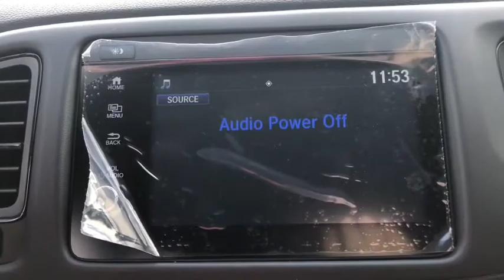2021 Honda HR-V Jacksonville, Orange Park, St. Augustine, Gainesville, Nocatee FL MM702602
Modern Steel Metallic Used 2021 Honda HR-V available in Jacksonville, Florida at Duval Honda. Servicing the Orange Park, St. Augustine, Gainesville, Nocatee area.

Duval Honda
1325 Cassat Avenue

This 2021 Honda HR-V Sport in Modern Steel Metallic features 4 Speakers 4-Wheel Disc Brakes 5.436 Axle Ratio ABS brakes Air Conditioning Alloy wheels AM/FM radio Apple CarPlay/Android Auto Brake assist Bumpers: body-color Cloth Seat Trim Driver door bin Driver vanity mirror Dual front impact airbags Dual front side impact airbags Electronic Stability Control Exterior Parking Camera Rear Front anti-roll bar Front Bucket Seats Front Center Armrest Front fog lights Front reading lights Front wheel independent suspension Illuminated entry Low tire pressure warning Occupant sensing airbag Outside temperature display Overhead airbag Panic alarm Passenger door bin Passenger vanity mirror Power door mirrors Power steering Power windows Radio data system Radio: AM/FM Stereo Audio System (180-Watt) Rear window defroster Rear window wiper Remote keyless entry Roof rack: rails only Security system Speed control Speed-sensing steering Split folding rear seat Spoiler Steering wheel mounted audio controls Tachometer Telescoping steering wheel Tilt steering wheel Traction control Trip computer and Wheels: 18 Matte-Black Alloy: **LOCAL TRADE** **ONE OWNER NEVER A RENTAL** **BACK-UP CAMERA **NON SMOKER** **HONDA FACTORY CERTIFIED WARRANTY INCLUDED IN OUR PRICE. **BLUETOOTH HANDS FREE **CLEAN VEHICLE HISTORY **CAR WASHES FOR LIFE ** 5 DAY MONEY BACK GUARANTEE **1ST OIL CHANGE FREE **COMMISSION FREE SALES PEOPLE. Certified. HondaTrue Certified Details:brbr * Roadside Assistancebr * Vehicle Historybr * 182 Point Inspectionbr * Transferable Warrantybr * Vehicles purchased within New Vehicle Limited Warranty period: extends New Vehicle Limited Warranty to 4 years*/48000 miles*. Roadside Assistance for the duration of the Certified Pre-Owned Limited Warranty. Up to two complimentary oil changes within the first year of ownership. SiriusXM 90-Day Trialbr * Powertrain Limited Warranty: 84 Month/100000 Mile (whichever comes first) from original in-service datebr * Warranty Deductible: $0br * Limited Warranty: 12 Month/12000 Mile (whichever comes first) after new car warranty expires or from certified purchase datebrbrFWD Sport 28/34 City/Highway MPG This unit gives you the Peace of mind knowing it has been FACTORY CERTIFIED under the auspices of Honda factory specifications plus our Duval REAL DEAL No Bills for the Basics Warranty which an additional 3 Months Protection Plan that includes 3 months of tire replacement / repair 3 months battery replacement 3 months of brake replacement / repair and 3 months of light bulb replacement. Our 90 Day/3000 mile preowned car protection also includes A/C and we also offer a 48 Hour / 300 mile Return Policy. Buy Preowned with Confidence at Duval Honda. Prices are plus tax tag title $198 Electronic Filing Fee and dealer pre-delivery service fee in the amount of $899 which charge represents cost and profit to the dealer for items such as cleaning inspecting and adjusting new and used vehicles and preparing documents related to the sale.